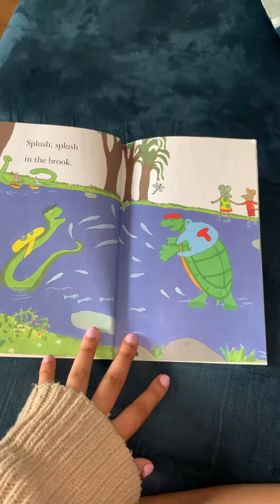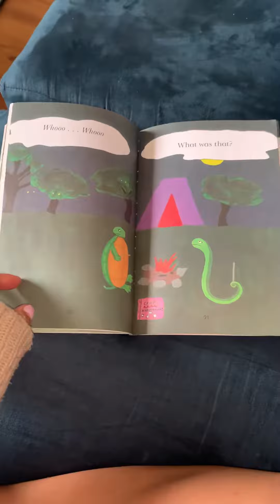Turtle and Snake Go Camping by Kate Spohn